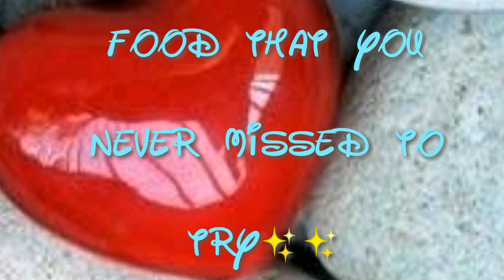EXPLORE SIQUIJOR ISLAND PHILIPPINES //PICTURE COMPILATION | ZivRBLOVE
Explores Siquijor Island Philippines//picture compilations.